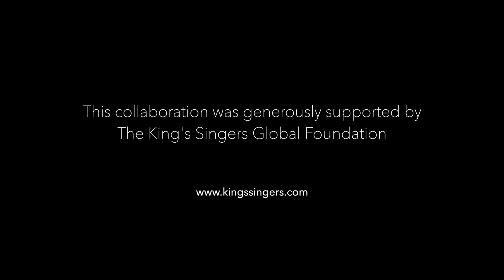Amazing Grace (arr. Steve Dunachie) - The King's Singers & Soundabout Inclusive Choir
We're proud to have partnered with Soundabout Inclusive Choir - one of our Finding Harmony Ambassadors - to create this performance of 'Amazing Grace'. The arrangement was written specially by composer and music therapist Steve Dunachie, to allow participation by all members of Soundabout Inclusive Choir, and to reflect the spirit of collaboration and partnership that is so important to the world today.

This collaboration was supported by The King's Singers Global Foundation - a charity which exists to Find Harmony: to use music as a tool for bringing people and cultures together.
Sound engineering & mixing:  Nicholas Girard